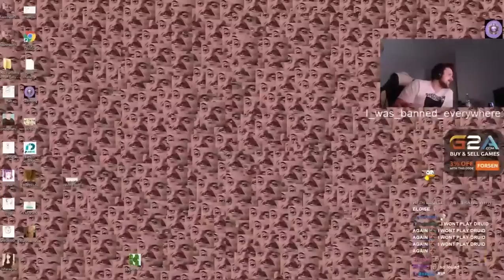Hearthstone Forsen Against Nani Tavern Brawl: Top 2 Battle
You can check for original and funny hearthstone content